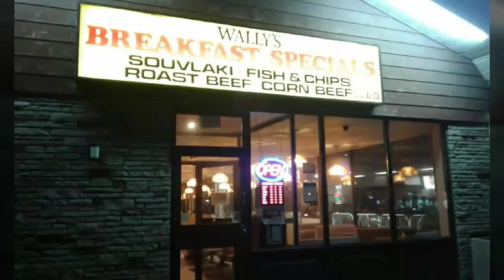Wally's Family Restaurant food review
Hi dear friends from YouTube thank you for tuning in.Today I'm reviewing the family burger from Wallys restaurant, that is located at the heart of Hurontario Mississauga.